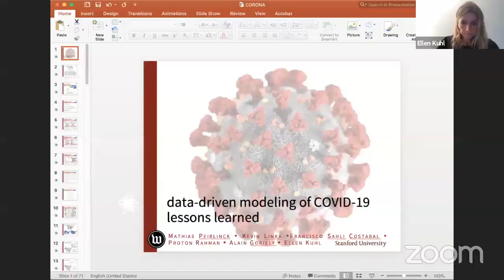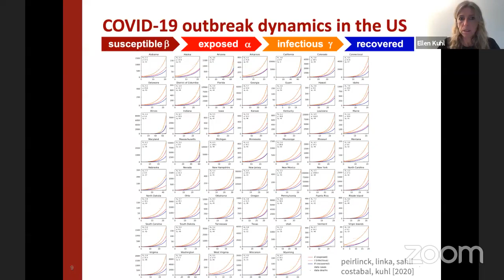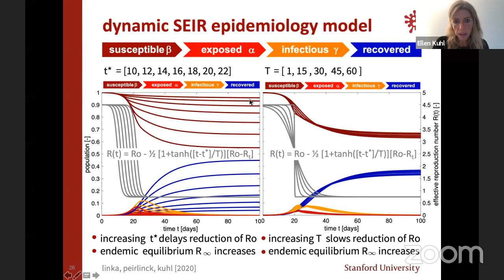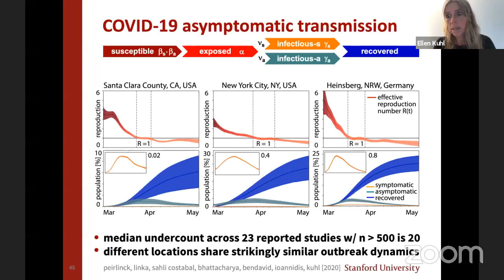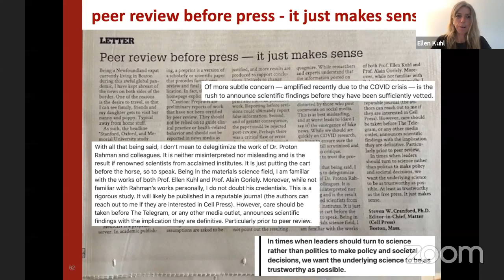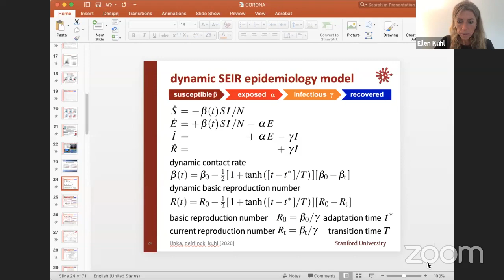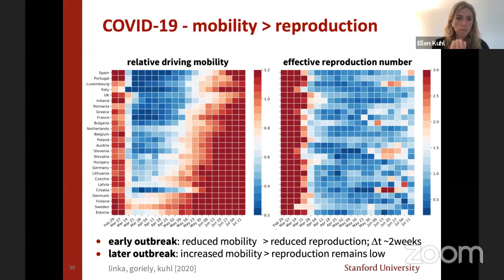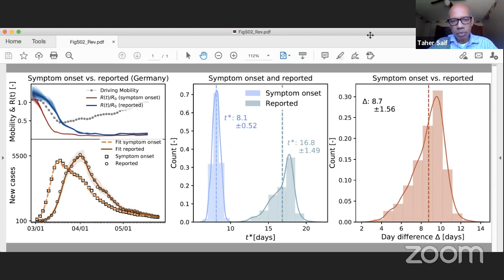EML Webinar by Prof. Ellen Kuhl on data-driven modeling of COVID-19 — lessons learned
EML Webinar on 12 August 2020 was given by Professor Ellen Kuhl, Standard University via Zoom meeting. Discussion leader: Professor Pradeep Sharma, University of Houston.

Title: Data-driven modeling of COVID-19—Lessons learned

Time: 7 am California, 10 am Boston, 3 pm London, 10 pm Beijing on 12 August 2020